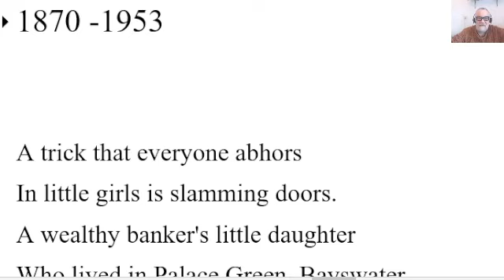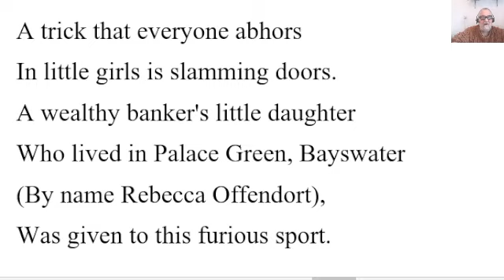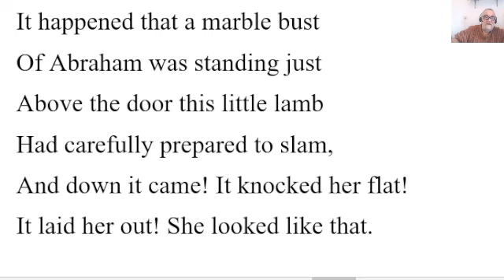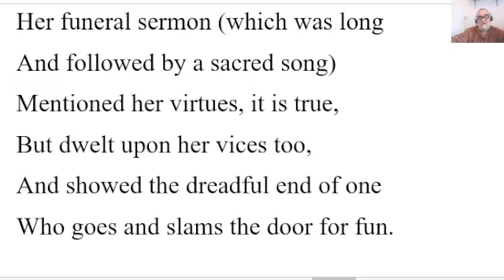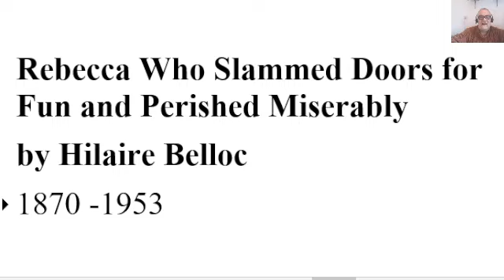🔵 Rebecca Who Slammed Doors for Fun and Perished Miserably Poem by Hilaire Belloc - Summary Analysis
Rebecca Who Slammed Doors for Fun and Perished Miserably Poem by Hilaire Belloc - Summary Analysis - Rebecca Who Slammed Doors for Fun and Perished Miserably by Hilaire Belloc
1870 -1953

A trick that everyone abhors
In little girls is slamming doors.
A wealthy banker's little daughter
Who lived in Palace Green, Bayswater
(By name Rebecca Offendort),
Was given to this furious sport.

She would deliberately go
And slam the door like billy-o!
To make her Uncle Jacob start.
She was not really bad at heart,
But only rather rude and wild;
She was an aggravating child…

It happened that a marble bust
Of Abraham was standing just
Above the door this little lamb
Had carefully prepared to slam,
And down it came! It knocked her flat!
It laid her out! She looked like that.

Her funeral sermon (which was long
And followed by a sacred song)
Mentioned her virtues, it is true,
But dwelt upon her vices too,
And showed the dreadful end of one
Who goes and slams the door for fun.

The children who were brought to hear
The awful tale from far and near
Were much impressed, and inly swore
They never more would slam the door,
— As often they had done before.